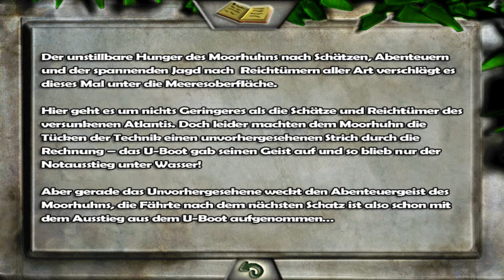Let's Play | Moorhuhn Atlantis | German | 100% | Part 1 | Auf Tauchgang!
*Beschreibung lesen*

Nach der grandiosen Jagd nach dem Dingsda, dem Goldenen Herz und dem Grab von Tut ench a Huhn, und dem nicht so grandiosen Abenteuer um das Juwel der Finsternis taucht unser Huhn nun ab und erledigt Underwater seine Abenteuer...